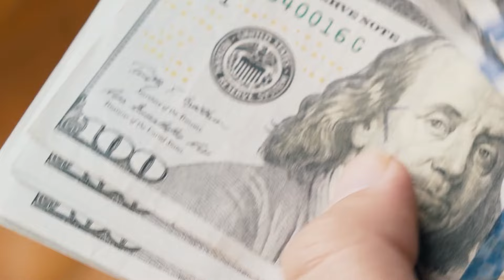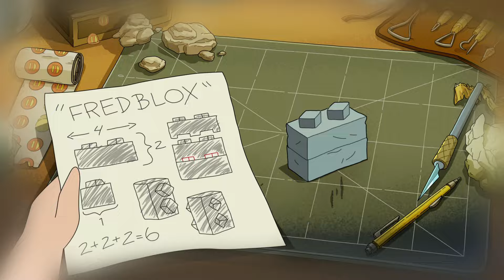Eat Thy Neighbor: Rick and Morty's Philosophy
Rick and Morty was and still is a cultural phenomenon of vast proportions. People just seem to get it! But what is the philosophy behind the show that resonates with so many people? It can't just be straight nihilism, can it? In this video I attempt to break down what makes Rick tick.